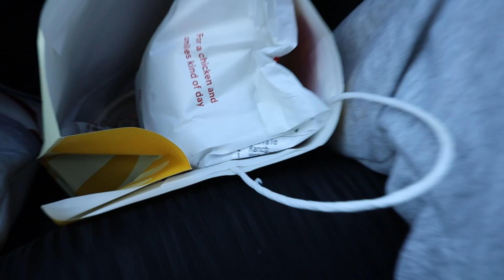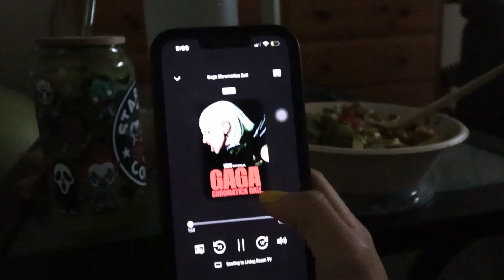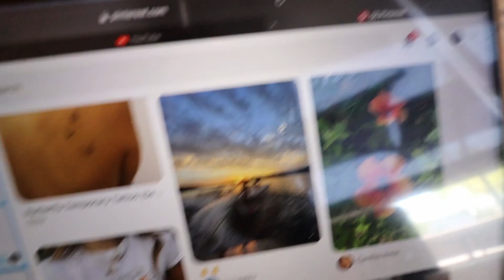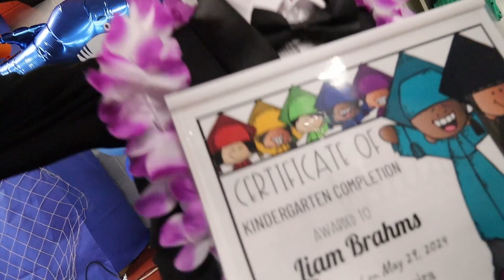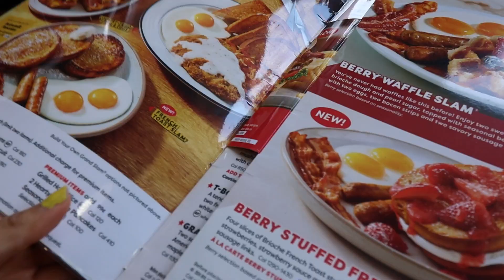VLOG: A Few Days in My Life- Lady Gaga, Target Runs, Coffeebean and Graduation Ceremony